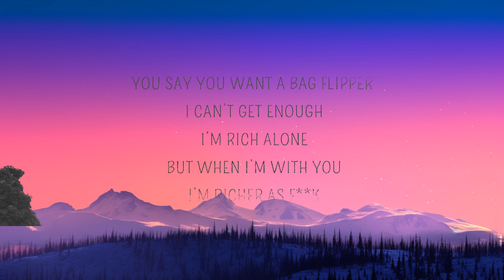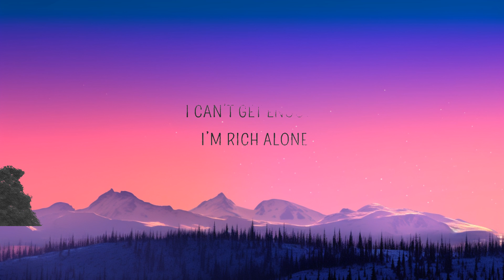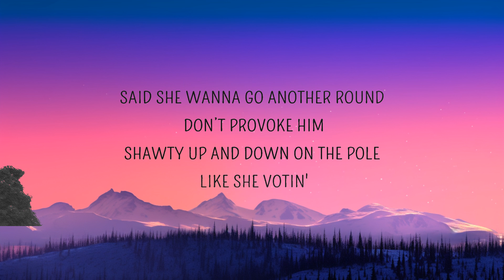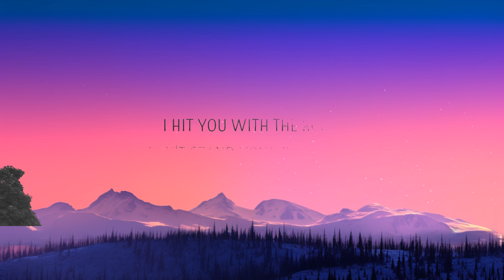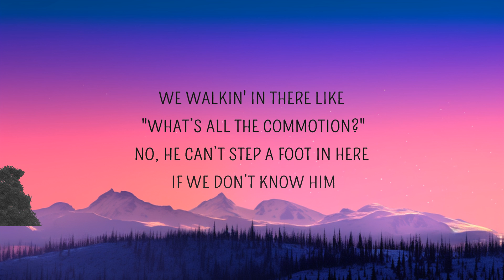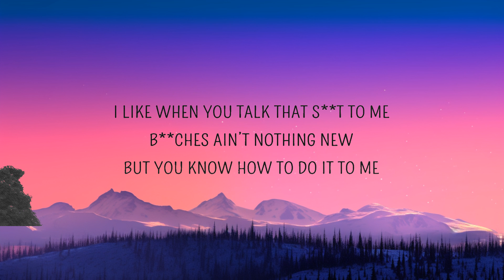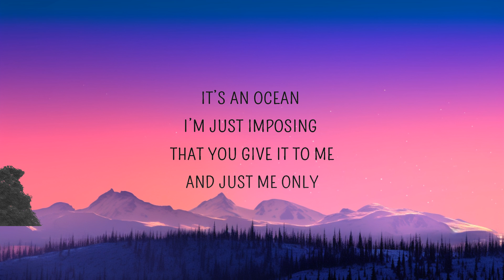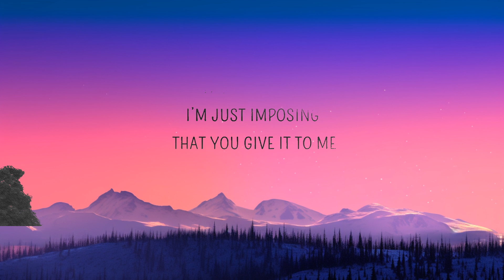Blxst, Ty Dolla $ign - Girl you chosen (Chosen) (Lyrics) feat. Tyga | Lyrics Rhythm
Blxst, Ty Dolla $ign - Girl you chosen (Chosen) (Lyrics) feat. Tyga

Girl you chosen Lyrics
[Verse 1: Blxst]
Ay, when it come to you (Sheesh)
Pistol I bust, issue with trust
Won’t let no one get a piece of your love, yeah
Base it on loyalty, base it on us
I ain’t the picture-perfect type, but I’m making it up

[Chorus: Blxst]
It’s an ocean, I’m just imposing that you give it to me
And just me only, yeah (Sheesh)
And just me only (Only)

We walkin' in there like, "what’s all the commotion?"
Can't stand your boyfriend, he’s too controllin'
You get along better with me

Yeah, I fuck with her (Yeah)
Brand new Rollie, got you frozen (Yeah)
Said she wanna go another round, don’t provoke him (No)
Shawty up and down on the pole like she votin' (Yeah)
Bitches ain’t nothing new
But you know how to do it to me (You do)
I’m the rapper, you the groupie
Got it wetter than jacuzzi (Woo)
I’m a dog, I’m a dog like Snoopy (Like Snoopy)
Rich nigga, I ain’t cheap when I like what I see (Ha)

[Chorus: Blxst & Tyga]
Girl, you chosen (Yeah)
Fuck it up when you bust wide open (Bust it)